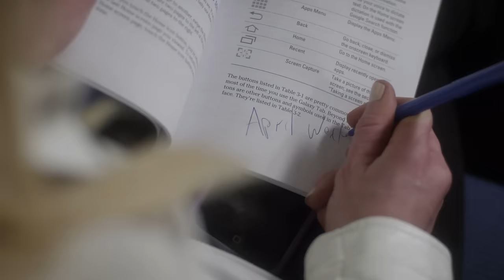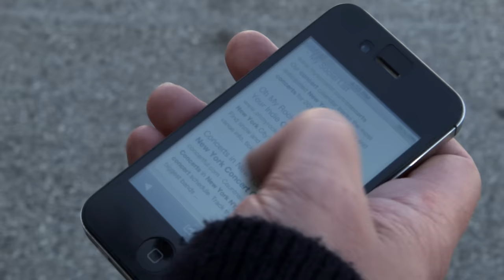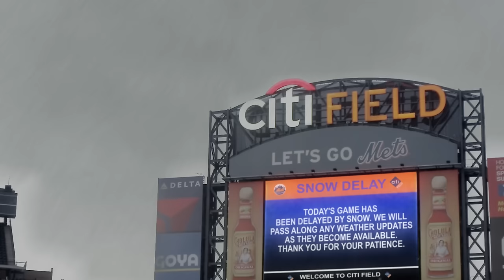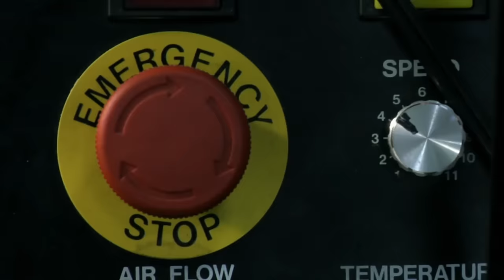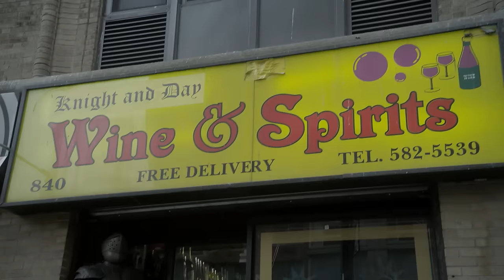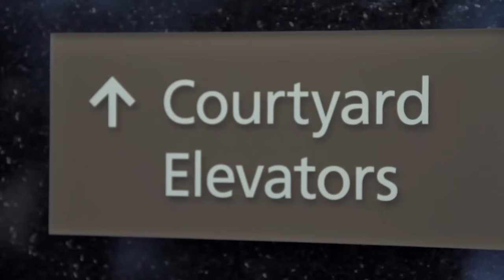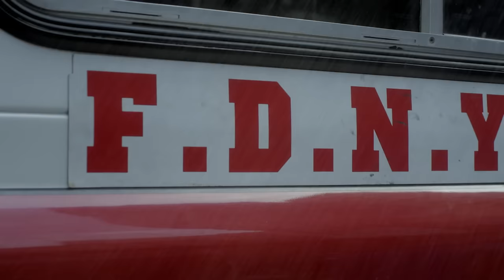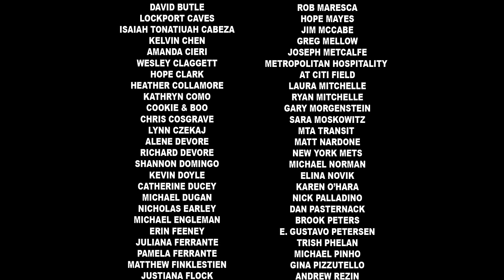Sharknado 2: The Second One | ACTION | HD | Full English Movie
Sharknado 2: The Second One - Full Movie HD by Bizzarro Madhouse

Director: Anthony C. Ferrante
Writer:Thunder Levin
Star: Ian Ziering, Tara Reid, Vivica A. Fox

Fin and April are on their way to New York City, until a category seven hurricane spawns heavy rain, storm surges, and deadly Sharknadoes.
(2014)